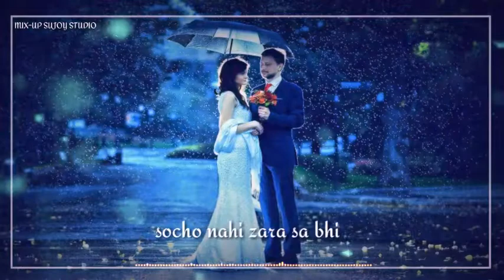Jaisi ho waisi raho whatsapp status||Most romantic status||Pavitra Rista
A Tribute To Sushant Singh Rajput